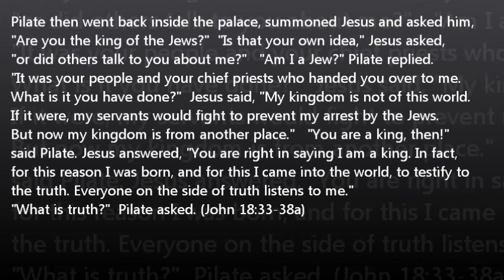Sermon on Rev. 1:4-8 and John 18:33-38a, "After and Before"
Christ the King Sunday, Nov 25, 2012
Sermon on Revelation 1:4-8 and John 18:33-38a, "After and Before"

St. Michael's Lutheran Church, New Canaan, CT